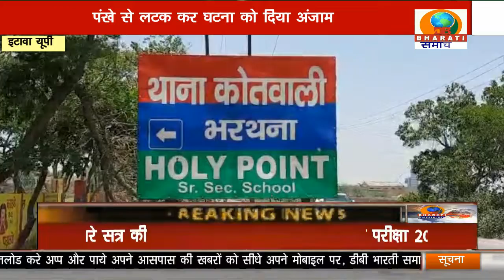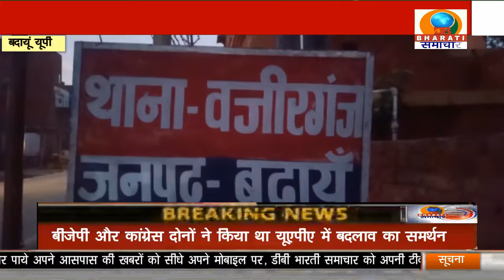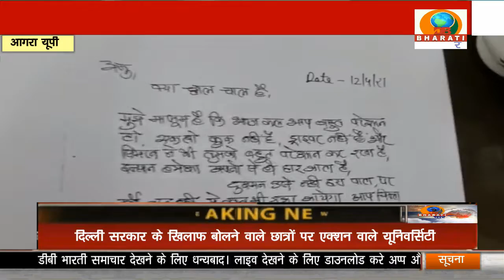UP BULLETIN/DB BHARATI SAMACHAR/10-07-21